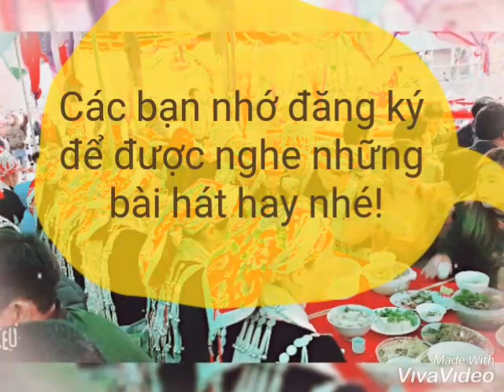IU MIEN PÁO SÀ LÒ DUNG 3 - IU MIEN VIET NAM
Cảm ơn bạn đã quan tâm và nghe hát Páo dung của Iu Mien TV.
Bạn hãy ấn nút ĐĂNG KÝ ủng hộ kênh MIỄN PHÍ và đón nghe nhiều bài hát Páo dung mới khác nhé!

Iu Mien TV rất mong nhận được sự quan tâm, chia sẻ, giúp đỡ và góp ý kiến của tất cả mọi người.